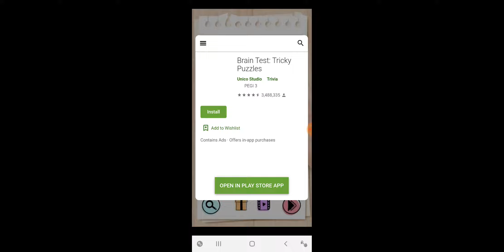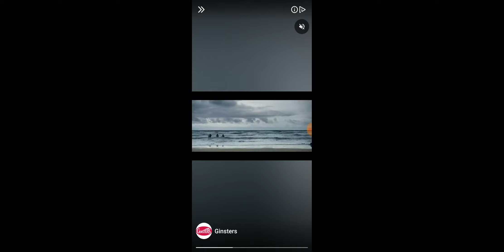"ULTRA MARATHONER"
Hello Jamie here and with another video. So here I am with a new playlist, so in a few days England, will go into a national lockdown for a month.

Its look like I'll still be in employment, and here with this, playing Temple Run 2, getting to a point where I might not be able to play as often. So looking elsewhere.